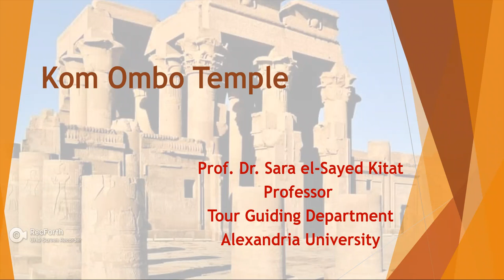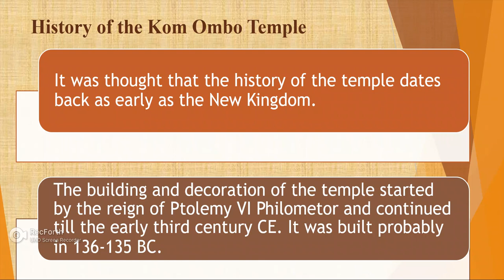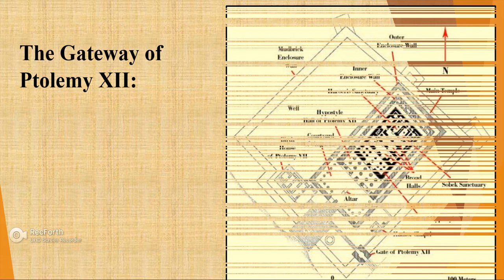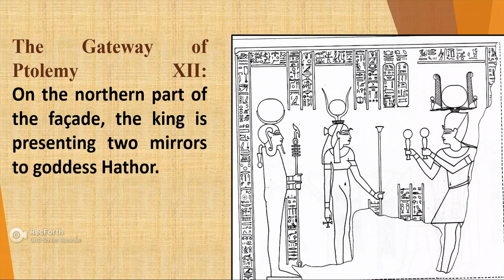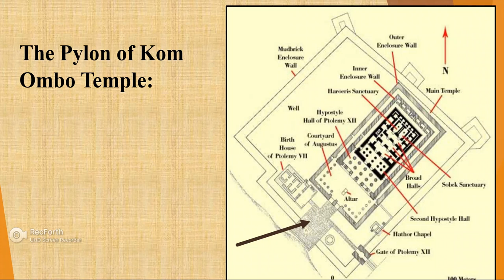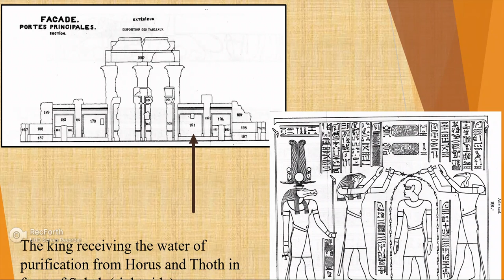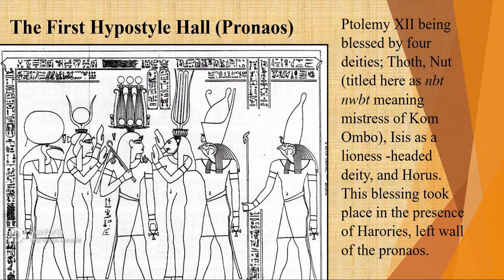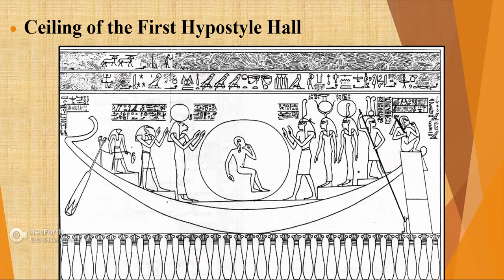Temple of Kom Ombo Part1 شرح معبد كوم أمبو جزء أول